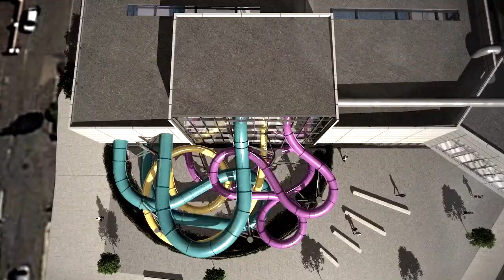Andersonstown Leisure Centre | Belfast | Better